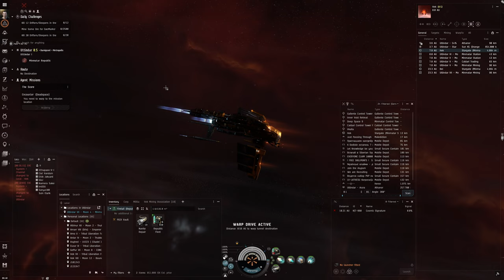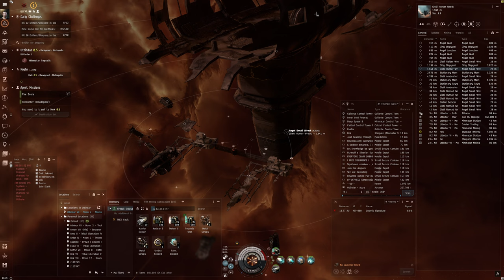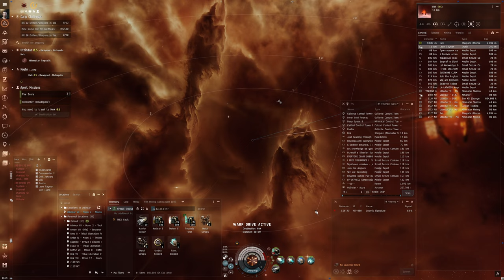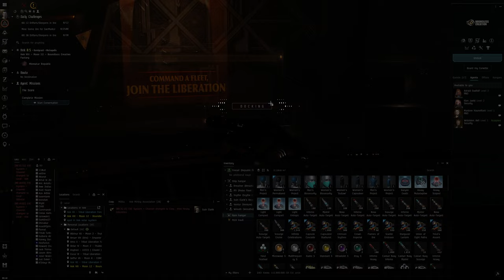Hello World: EVE Online Alpha Experience, Day 359